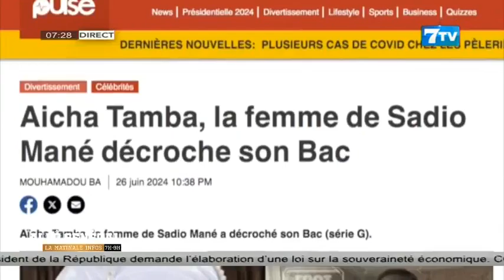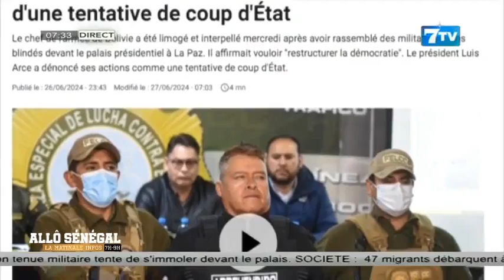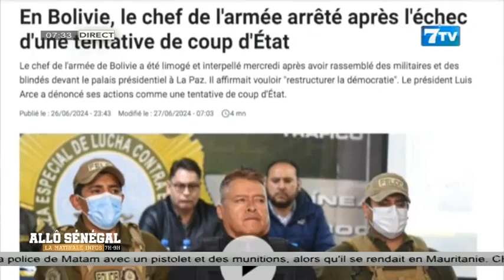🔴Allô Sénégal - La Matinale Infos du Jeudi 27 Juin 2024: La revue Web